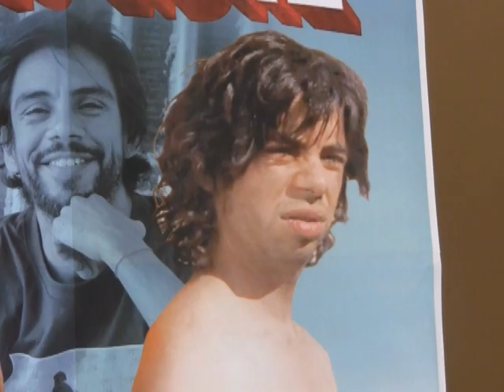HECTOR JIMENEZ SE REENCUENTRA